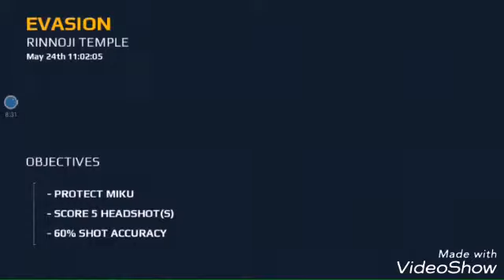Modern Combat 5: Blackout [Episode 6] Invasion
Champaign: Chapter 2 Rinnoji Temple - Invasiin